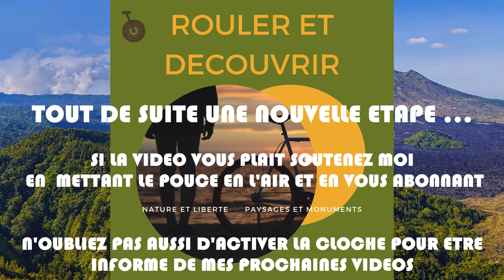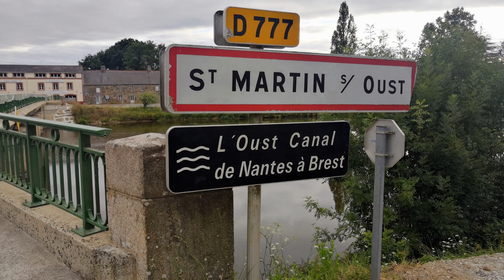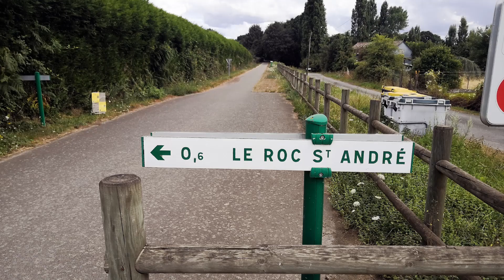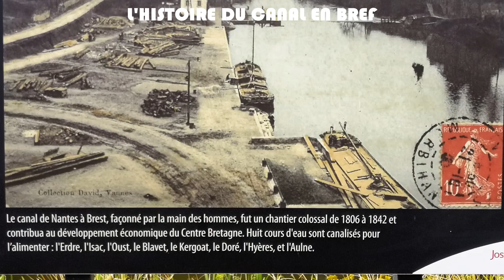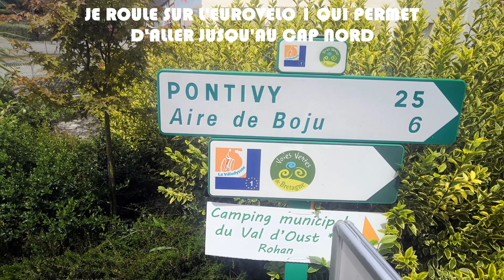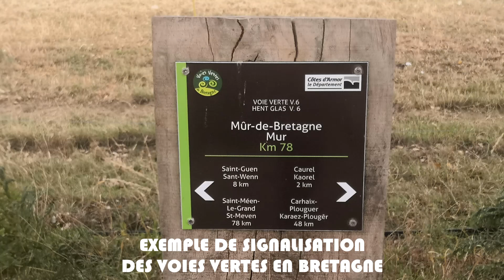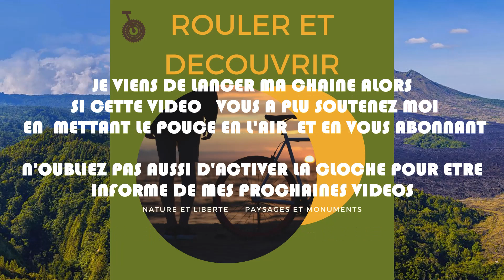LE CANAL DE NANTES A BREST ET SES PERLES TOURISTIQUES : EPISODE 5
Dans cet épisode, je vous retrace la huitième étape de mon périple à vélo effectué en mode bikepacking sur la route ou sur des chemins gravel entre Lyon et Porspoder, petit village du Finistère situé à une trentaine de kilomètres au Nord-Ouest de Brest.

Je vous emmène de  Peillac à Gouarec village typique de la Bretagne à la découverte du Canal de Nantes à Brest initié par Napoléon. Le canal serpente dans les plus belles vallées bretonnes. Vous pourrez admirer entre autre Malestroit la Perle de l'Oust et Josselin avec son château médiéval.

J'espère que vous prendrez plaisir à regarder cette vidéo.

Cette vidéo a été tournée avec un smartphone Honor View 10 modèle BKL-L09 avec la version d'Android 10

Trace de l'étape :

Trace de la huitième étape de Peillac à Gouarec

Vélo utilisé :

 ancien vélo de cyclo-cross Terra de la marque Orbea composé  :

     - d'un cadre carbone
     - d'un groupe shimano 105
     - de roues campagnolo Eurus à l'avant et Shamal à l'arrière avec des pneus Continental    Grand Sport Race 700 mm Tubetype Souple en 28 mm

- sac de couchage Forclaz Trek 900 0 Degrés XLarge Rouge

Liste des sacoches :

- sacoche de guidon Zéfal Z Adventure F10 Noir Rouge

- sacoche top tube Restrap X LOOK 1,5 l  Metal